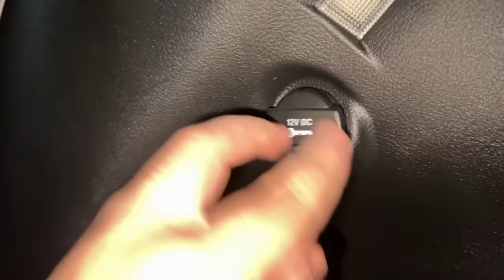FIZ UM QUARTO SECRETO NO MEU CARRO!